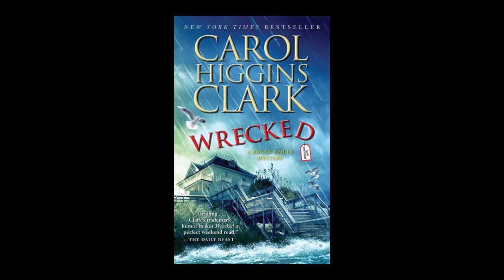Diese berühmten Schauspieler und Prominenten sind im Juni 2023 verstorben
Der amerikanische Schauspielstar Treat Williams ist am 12. Juni 2023 gestorben. Nach einem Motorrad-Unfall starb der Hollywood-Star im Alter von 71 Jahren. Über Jahrzehnte wirkte er in zahlreichen Film- und Fernsehproduktionen (Everwood) mit. Williams feierte 1979 in der Hauptrolle als charismatischer Hippie George Berger in Milos Formans Musical-Verfilmung "Hair" seinen Durchbruch in Hollywood.
Auf diesem Kanal stelle ich verstorbene Prominente, verstorbene Stars und bekannte Persönlichkeiten vor. Erfahre mehr über das Leben und Wirken verstorbener Promis. Wenn dir diese Videos gefallen:
👉Schreibe ein "Herzliches Beileid" in die Kommentare

Quellen:
volksstimme.de
Zeit online
New York Times
ZDF heute
Prime Video
Deadline
EW.com
Bild.de
Vanguard News
Fresherslive
Deutschlandfunk
FAZ
WELT
Sky Sport
David Livingston | Credit: Getty Images
Amazon.de
KIRO 7 News
DAVID LIVINGSTONE | Credit: AFP
The US Sun
Carolhigginsclark.net